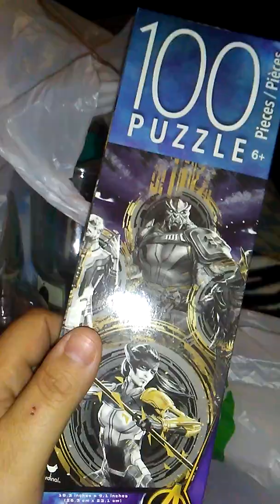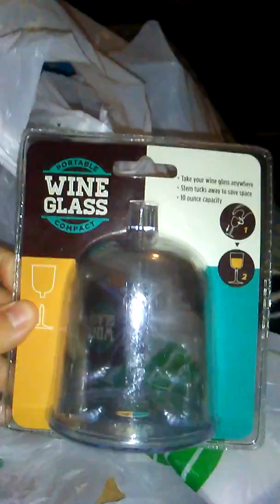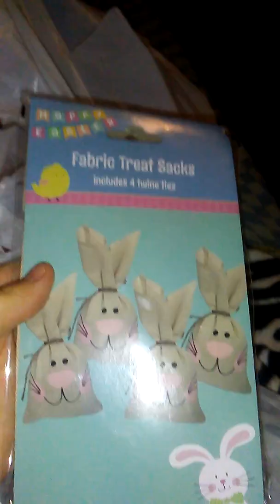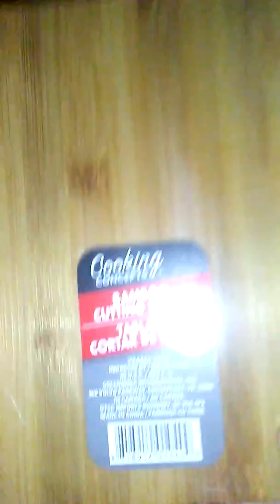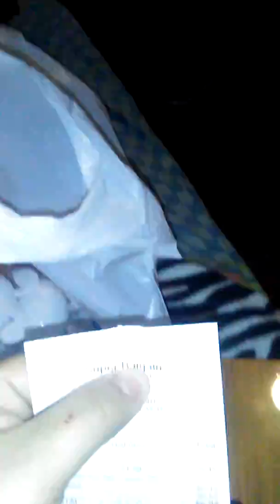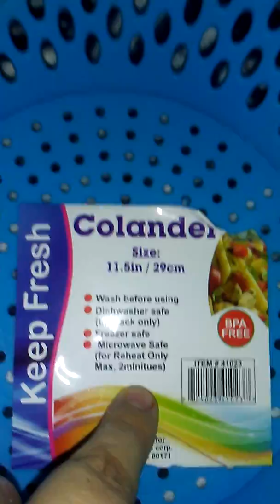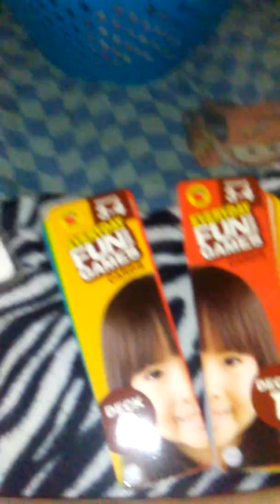Dollar Tree and more